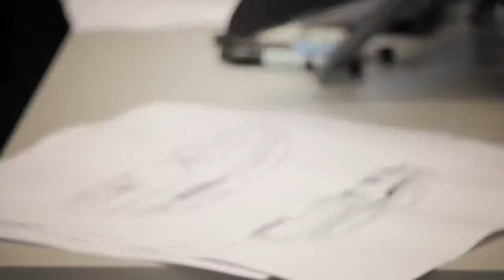How Ford's design process works